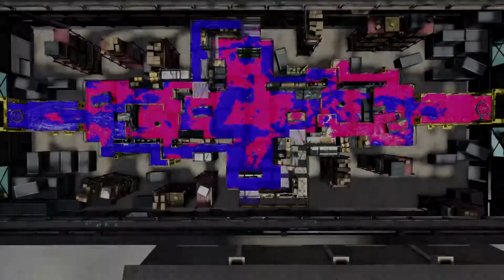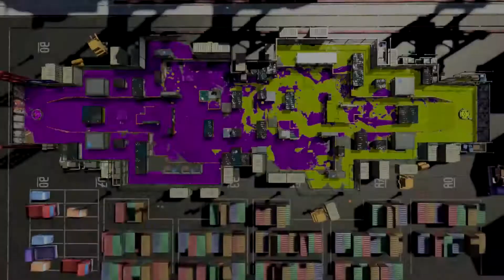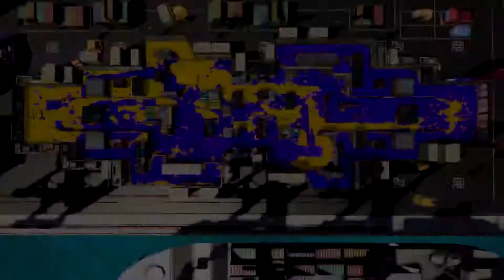Splatoon 2 was war da los ?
Splatoon 2 NINTENDO SWITCH